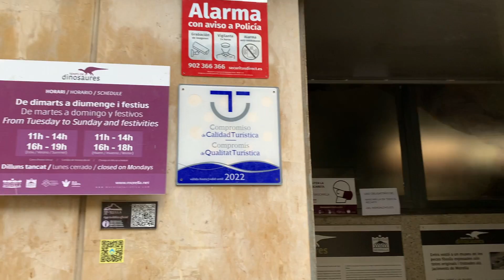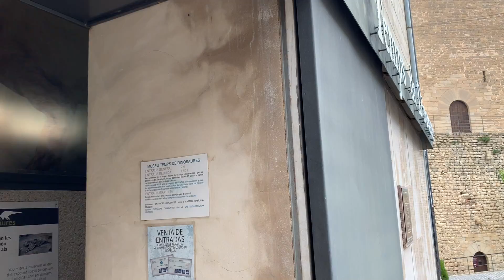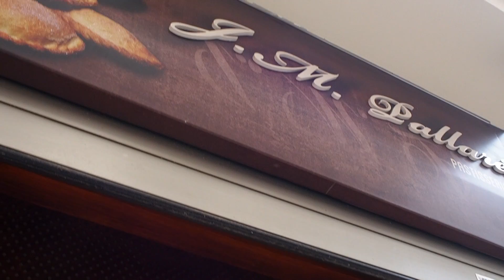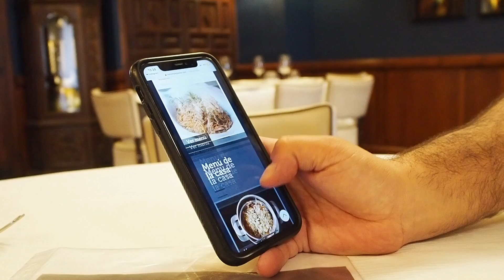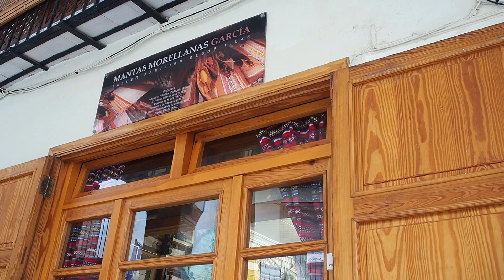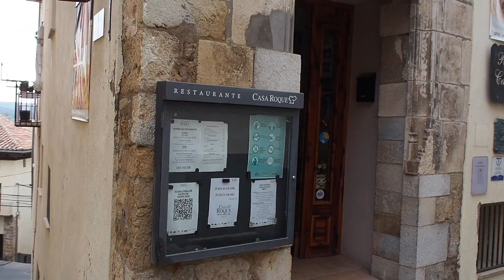Morella en Autocaravana🚐💨 . Visita 🏰, Restaurantes 😋 y Compras🛍️.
Hoy visitamos Morella, uno de los pueblos más bonitos de España, situado en Castellón.
Hacemos una visita guiada con la oficina de turismo de Morella, subimos hasta la parte más alta del castillo, comemos en el mejor restaurante de Morella y para acabar nos vamos de compras.
Qué más se puede pedir,...
Esperamos como siempre que al menos os saquemos una sonrisa y paséis un rato entretenidos.
Y ya sabéis, cualquier duda nos la podéis dejar en comentarios y encantados os responderemos.

Un saludo y nos vemos en la carretera,...
💬 Déjanos un COMENTARIO o duda para que os conozcamos un poquito más.

¿QUIÉN SOMOS?
Somos Iván, Mercè y Valentina. Una familia viajera que comparte a través de nuestro canal nuestras experiencias y vivencias en nuestra Autocaravana.
Vivimos en Cataluña por lo que muchos de nuestros Vlogs son de ésta zona pero no os preocupéis viajamos todo lo que podemos.
Con la llegada de nuestra peque hemos tenido que adaptarnos para seguir viajando, de ahí nuestra autocaravana, aunque no descartamos seguir conociendo mundo.
Queremos daros la bienvenida a nuestra comunidad para descubrir lugares juntos, disfrutar de momentos en familia y sobre todo pasárnoslo bien.

NUESTRO MATERIAL
🎥 OBJETIVO 45mm
🎚️ GRABADORA EXTERNA